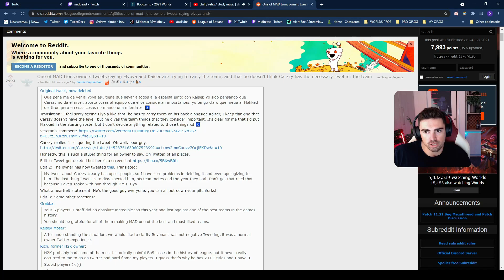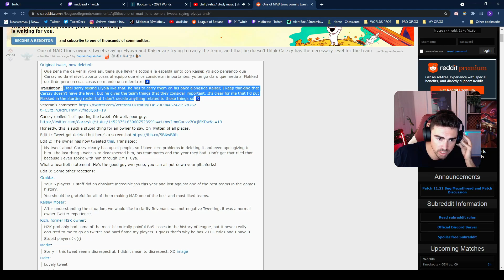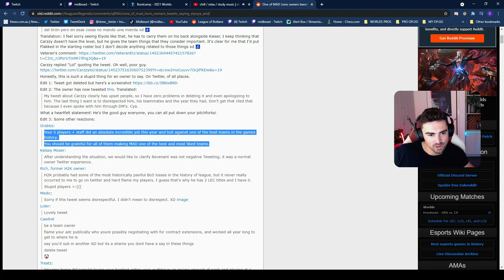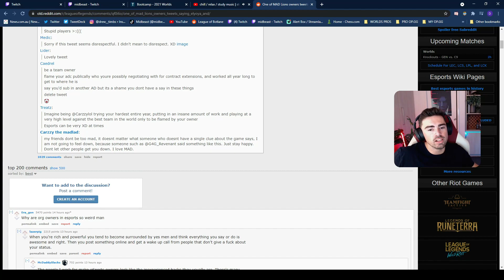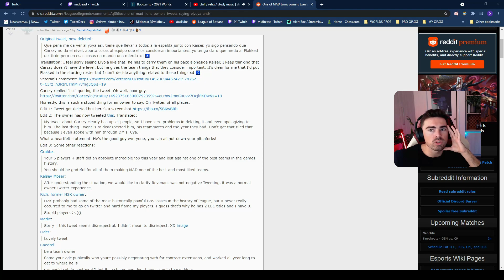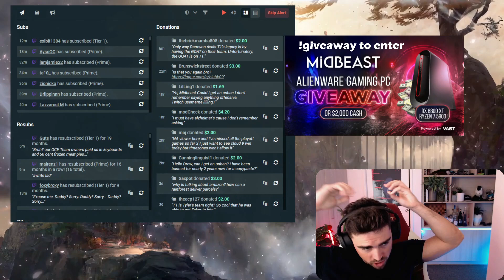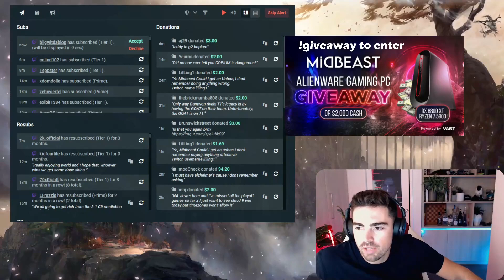Midbeast reacts to MAD Lions Carzzy Twitter Drama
Midbeast reacts to MAD drama and spectates showmaker playing Trynd mid
⇩ OPEN ME ⇩